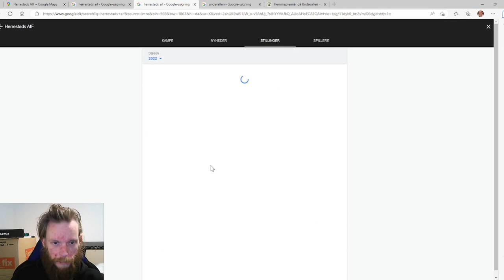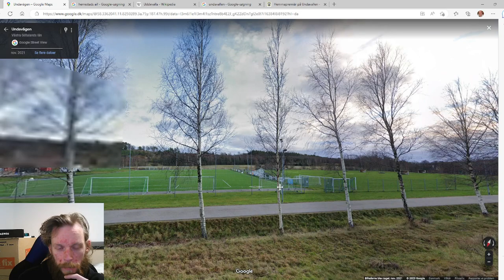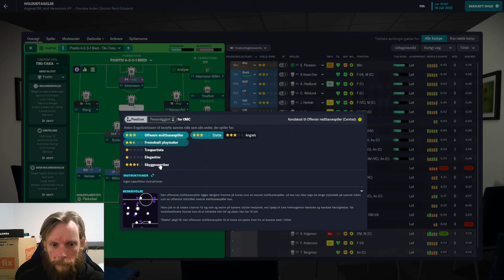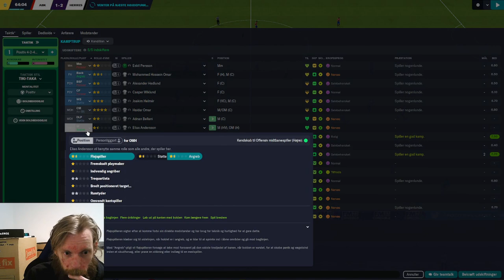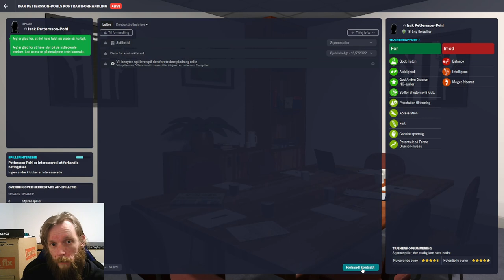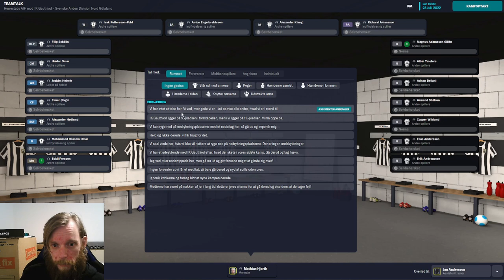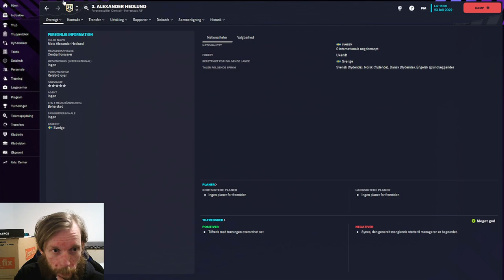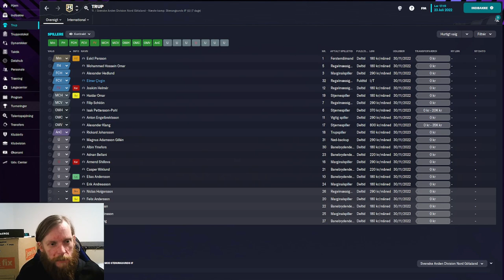The Journeyman - Episode 2 Herrestads AIF - Football Manager 2023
Herrestads AIF det blev! Så nu begynder arbejdet for alvor, kan vi overleve den Svenske 2. division!? Der er et par stjerner på holdet som jeg allerede er faldet for!